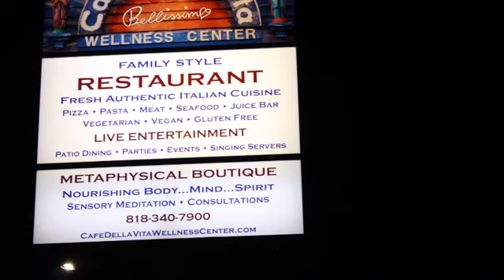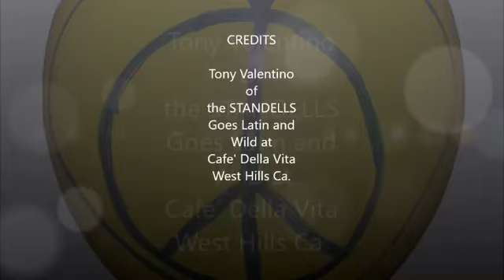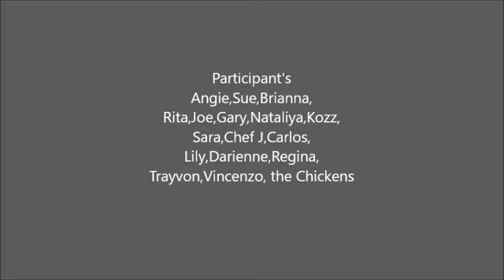Mucho Calor By Tony Valentino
My brother Emilio Bellissimo AKA  Tony Valentino of the famous 60"s garage rock band The Standells  that had a hit record called Dirty Water about Boston that became the mascot song of the Boston Red Soxs shut this video at Cafe Della Vita Wellness Center The Night of the full Moon in August I think its pretty cool